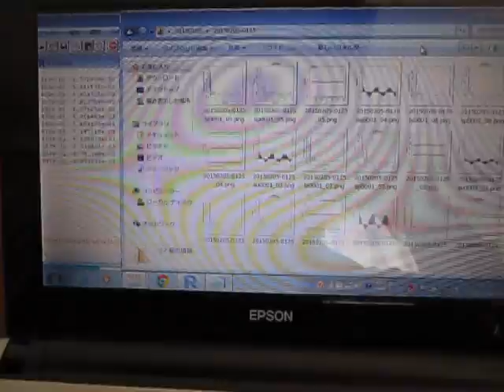超音波測定 Ultrasonic measurement